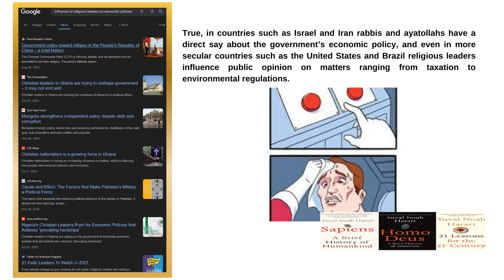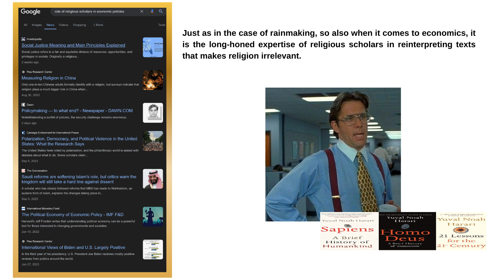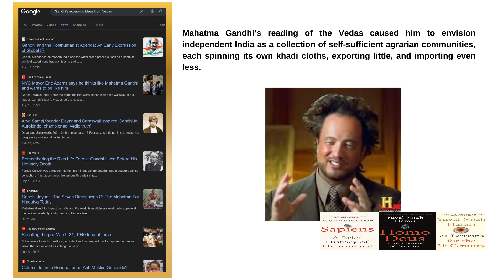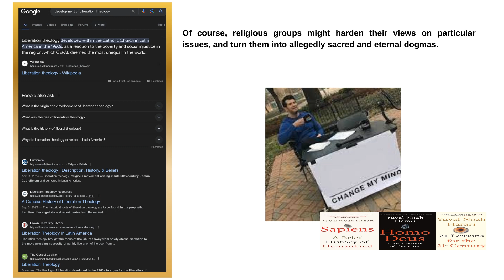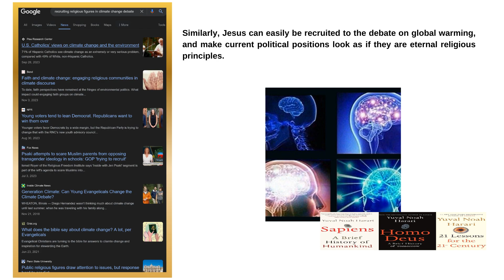Islam & Economics : Yuval Noah Harari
🌍 **Policy Problems: The Role of Religion in Modern Economics**As we grapple with the complexities of modern economics and policy-making, it's clear that traditional religious scriptures provide limited guidance on contemporary economic issues. While religious figures in nations like Israel and Iran influence economic policies, their decisions often rely more on modern economic theories than ancient texts.For example, decisions on Iranian economic policies aren't derived directly from the Quran. Instead, modern economic thinkers like Marx, Friedman, and Hayek provide the framework, which is then sometimes framed in religious terms to align with cultural and spiritual beliefs.This phenomenon is not unique to any one religion. Whether in predominantly Muslim, Jewish, Christian, or Hindu nations, the foundational economic policies are surprisingly uniform, suggesting that modern economics transcends religious boundaries.Religion tends to reinterpret texts to align with contemporary economic decisions, rather than guide them directly. As such, the influence of religion on policy seems more about lending authority than offering specific economic solutions.In a world facing 21st-century challenges like climate change and AI governance, it's increasingly clear that economic and policy decisions will rely on scientific understanding and modern theories rather than religious doctrines.What are your thoughts on the intersection of religion and modern economic policy? How should policy makers navigate this terrain in increasingly pluralistic societies?Economics

From book of Yuval Noah Harari